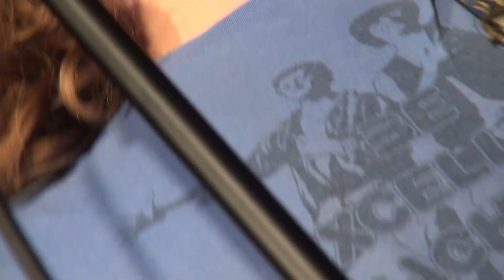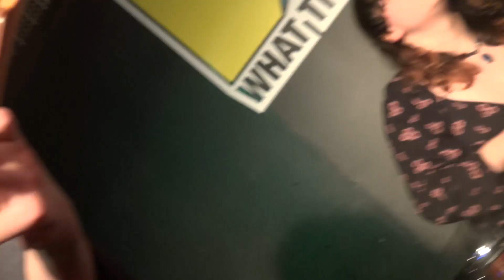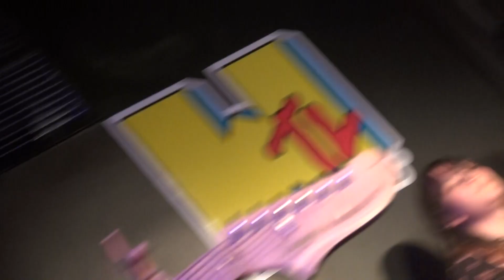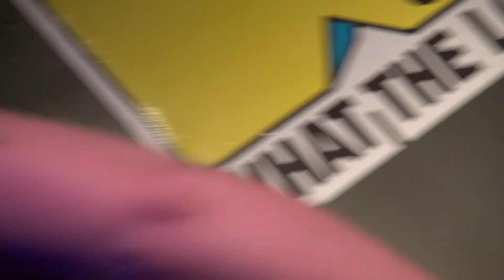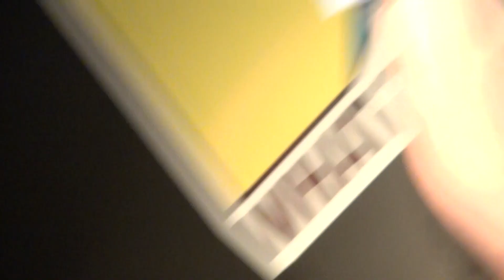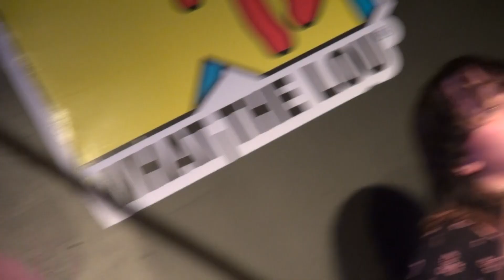Daisy Chain at What the Lou - August 24, 2024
Daisy Chain performs at What the Lou as part of a Shuffle & Repeat 502 event.